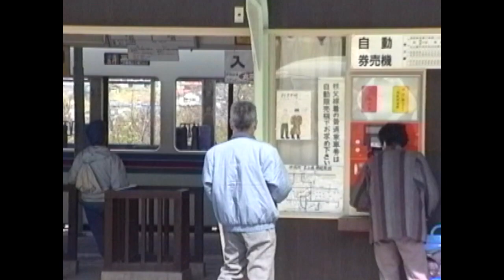（非HD）秩父鉄道 「パレオエクスプレス」他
花粉症を患いながら、秩父鉄道の「パレオエクスプレス」などを撮影しました。俯瞰での長回しはご容赦を。場所は白久、三峰口、寄居などになります。